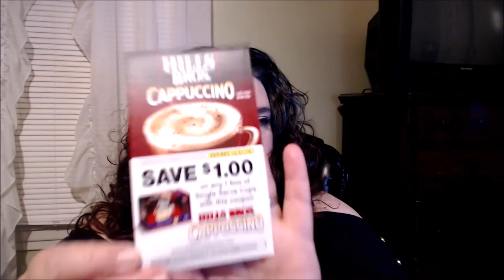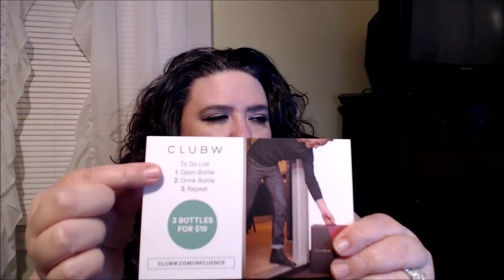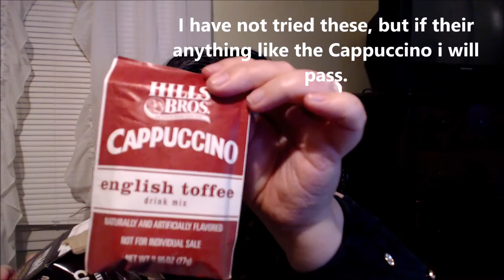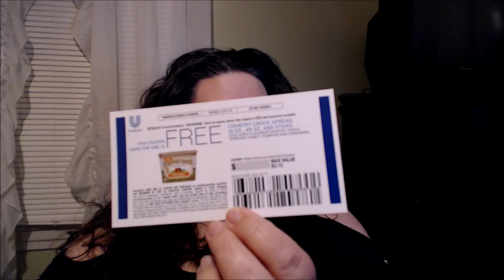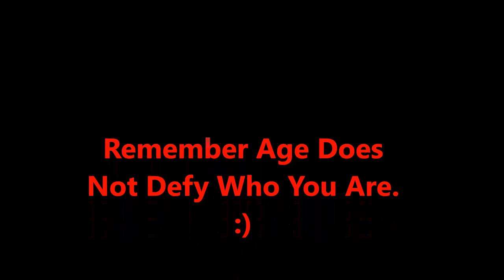Influenster Treat VoxBox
Hi Beauties...